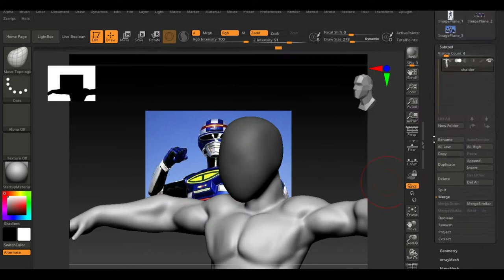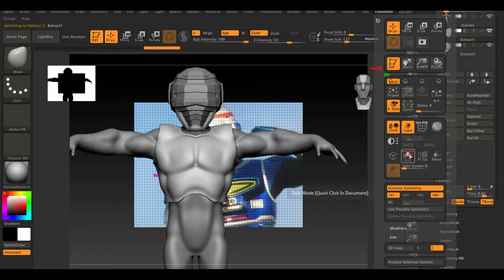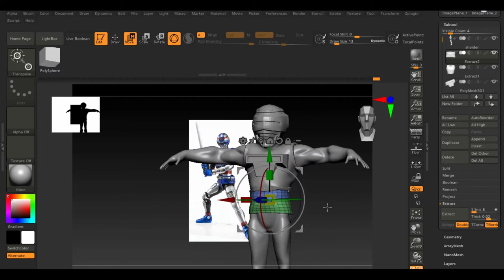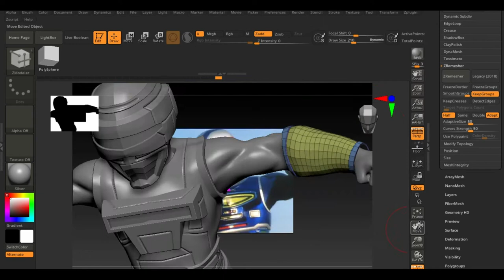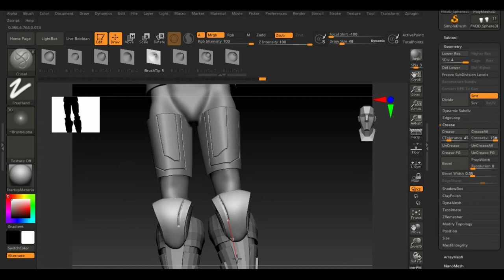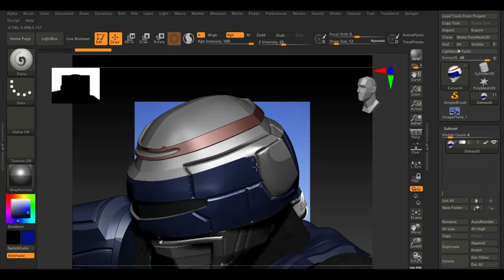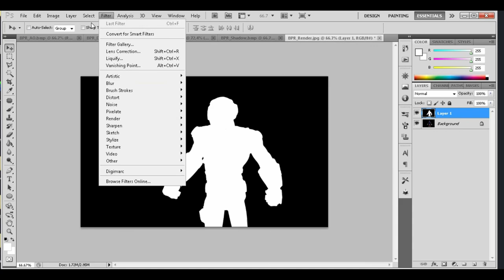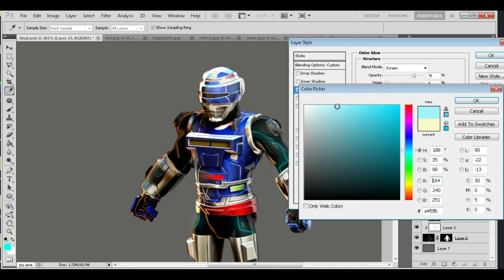The making of Shaider : Pulis pangkalawakan : Zbrush 2021 timeplapse | hard edge modeling tutorial